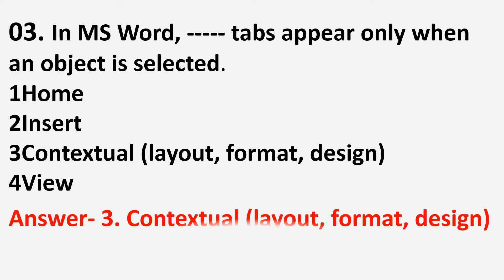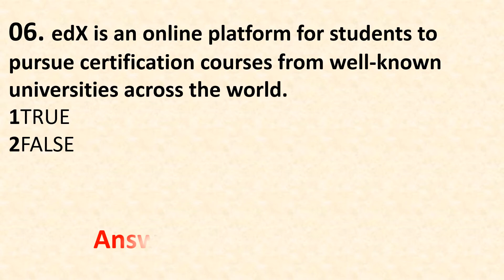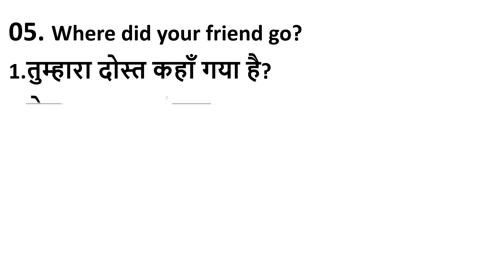KYP SESSION 35 AND 36 CLICKER CHALLENCE | CLICKER CHALLENCE SESSION BS CIT 18 | BASIC EDUCATION